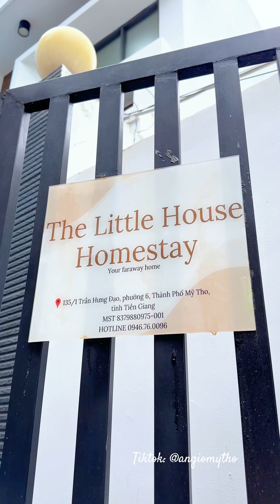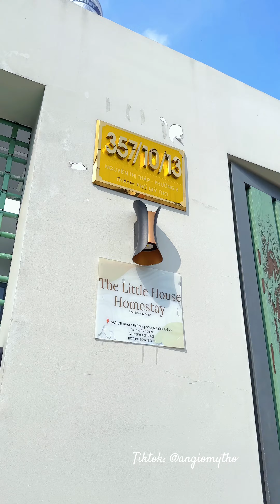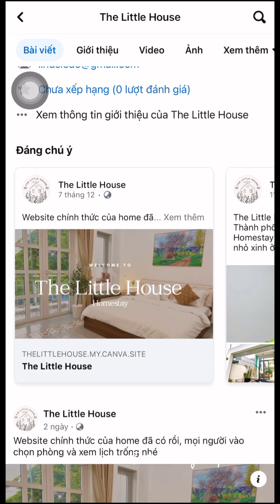Homestay ở Mỹ Tho - cho thuê nhà nguyên căn theo ngày, nơi nghỉ dưỡng lý tường cho mọi người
The Little House gồm 4 chi nhánh toạ lạc tại:
CN1: 135/1 Trần Hưng Đạo, phường 6, Thành phố Mỹ Tho, Tiền Giang
CN2: 357/10/13 Nguyễn Thị Thập, phường 6, Thành phố Mỹ Tho, Tiền Giang
CN3: Hẻm 37 Hồ Văn Nhánh, phường 5, Thành phố Mỹ Tho, Tiền Giang
CN4: Căn E2, Khu đô thị Hưng Phú, phường Phú Tân, Thành phố Bến Tre, tỉnh Bến Tre